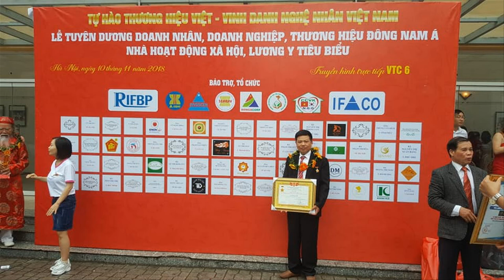🔴Bộ Bàn Ghế Móc Mỏ gỗ Cẩm Lai( gỗ cẩm KeVa) khi Tẩy AXít Rút nhựa . Đồ gỗ Hiền Lanh. 0986883349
- 🔴Đồ Gỗ Hiền Lanh gt 01 Bộ Bàn Ghế Móc Mỏ gỗ Cẩm Lai Nam Phi, bộ ghế móc gồm 6 món ( 1 ghế dài 1m92 x 55 x 1m17 + 02 ghế đơn 75 x 55 x 1m17 + 02 đôn vuông 35 + 01 bàn trà 52 x 36 )
- Bộ bàn ghế móc mỏ này có khuôn tranh dầy 4cm, ván mặt dầy 2cm, vách ốp đá cẩm thạch - hàng đặt a Tiệp( Gia Lâm - Hà Nội)